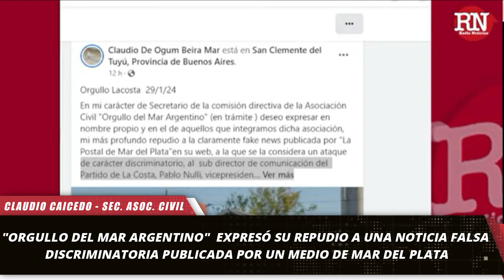La Asociación Civil "Orgullo del Mar Argentino" expresó su repudio ante noticia discriminatoria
Comunicación con Claudio Caicedo, Secretario de la La Asociación Civil "Orgullo del Mar Argentino"

📢 Radio Noticias 105.7 | Partido de La Costa, Buenos Aires, Argentina.

🔥 La combinación perfecta entre música y noticias.

🎥 Seguinos en nuestro Canal de Youtube: @RadioNoticiasWeb